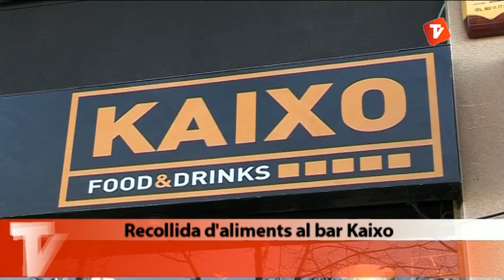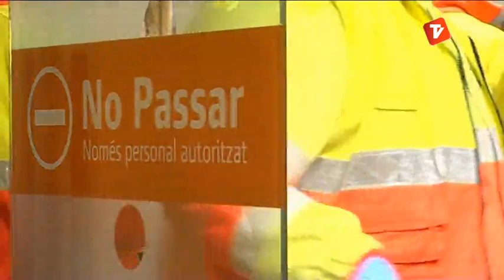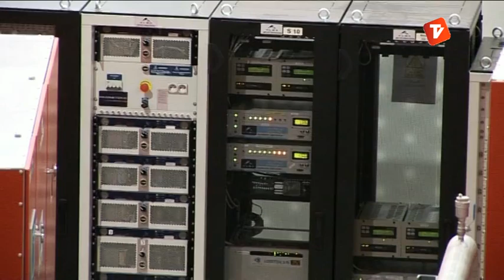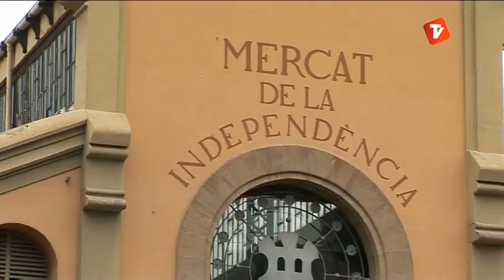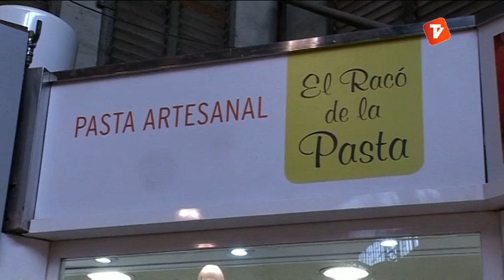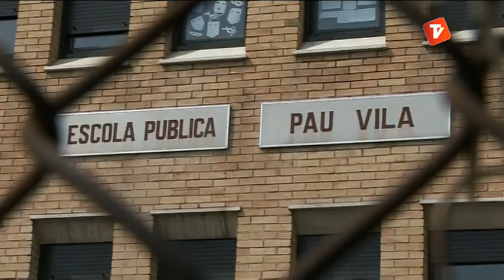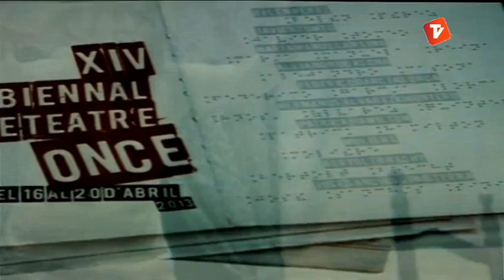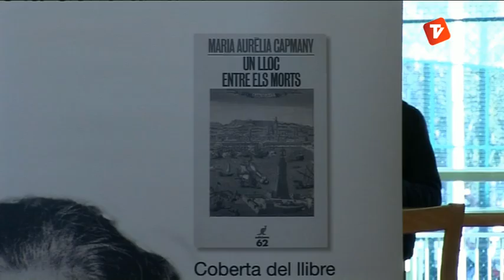Notícies Tarda 11-04-2013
Notícies tarda de Canal Terrassa Vallès d'aquest dijous 11 d'abril de 2013, presentat per Laura Contreras.